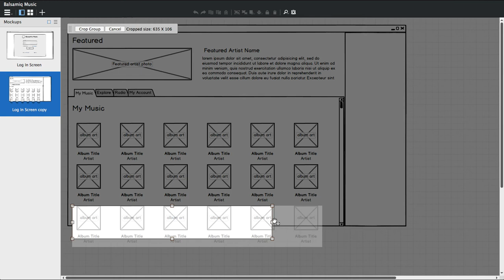Cropping Groups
A short tutorial on how to crop groups in Balsamiq Mockups 3.